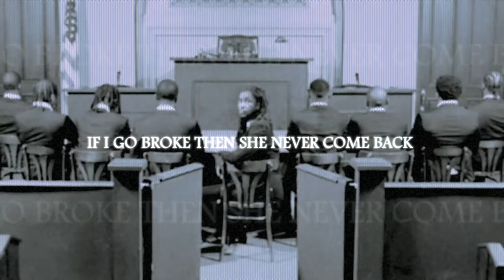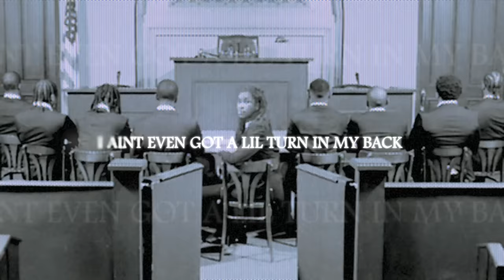Young Thug - Hellcat Kenny (feat. Lil Uzi Vert) [Official Lyric Video]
The official lyric video for Young Thug's "Hellcat Kenny" featuring @LILUZIVERT from his album 'BUSINESS IS BUSINESS' - Out Now!

Hellcat Kenny imma fuck yo bitch
Demon child I can get your momma rich
Got no problem getting none of ya sisters kid
Got no problem getting none of ya children lit

Hellcat kenny this a fucking jet
I've been in the trenches giving everything back
You can ask my homies and my got damn hoes
All this motherfucking money off my shows

Off of the road
Put these boys on spokes
For 50 he go broke
Hellcat the folks

Suck me out my clothes
Shawty came with force
Fuck lil homie claiming
Keep that on the porch

I just spent half a million dollars on the superbowl
I just bought a ring cost a superbowl
I just bought some lean worth a superbowl
I just flood her cream and its supersoak

I'm a big player
You got foreign spell
I came in your bed
I drink only red

Yeah, killer head
She killing shit
Fuck her man
Just telling you what the broad said

Im whipping the benz no cam on that bitch that’s all that they said
Im fucking that bitch in the lair I didn’t even know she was player
Oh that's your shrimp he dressed in armani
Oh that’s your bitch, I didn’t just wanna hit it

Im jumping the fence i came with a a-a-a
Aint nun nothing wrong with a man or a zombie aint never gone play
Cum in her crack
And she was bad
And she was snatched
Never gone cap
Fuck a dispatch

(Lil Uzi)
Pull up a map
Think you better than me then you smoke crack
I got the racks
If I go broke then she never come back

None of these niggas they spittin the facts
Fucking that bitch do it right from the back
Most of my niggas they loyal
I aint even got a lil turn in my back
Some of these niggas out here they be rats
I walk around with 3 mil in my bag
I put the birds in the back of the track
Cat on my carpet this shit not a jack

My bitch is so freaky
She begging me just to come piss in her crack
I look at her crazy i never did that
This my first time doing that and I did it
We pray to the bank because money religion
We don’t hold no grudges business is business